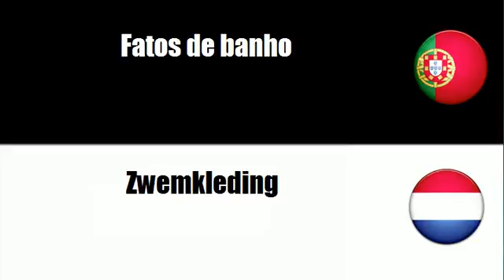Aprenda vocabulário Holandês # Tema = Vestuário especial